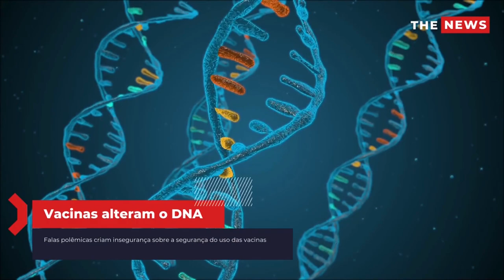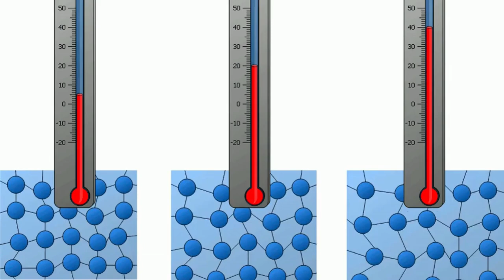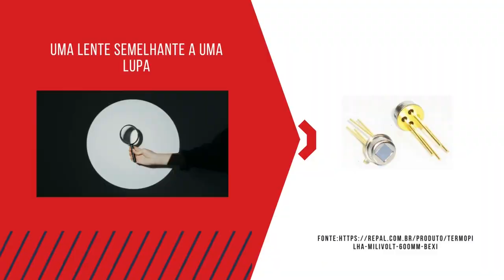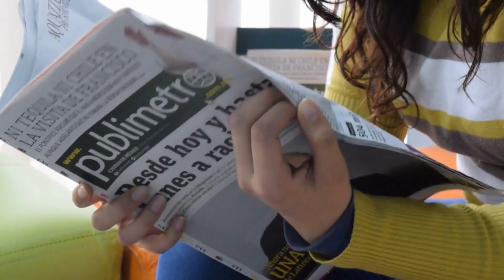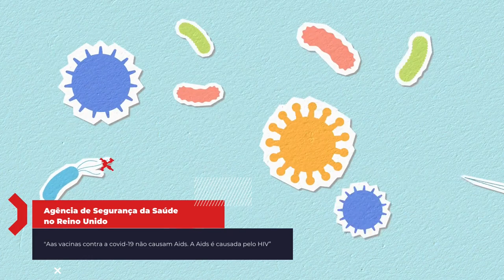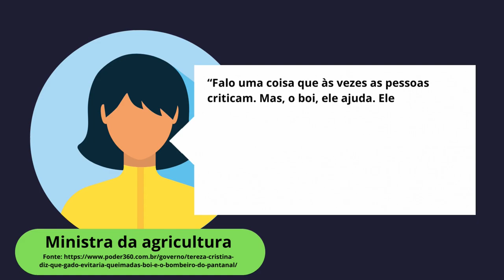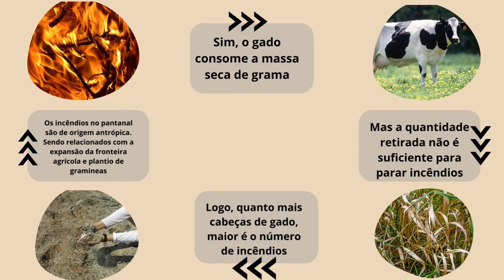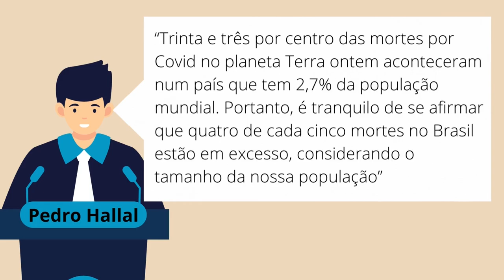Fake News em tempos de pandemia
o vídeo aborda várias fake news descritas no período de pandemia (fim de 2019 até atualmente), tendo foco em questões de saúde pública, também descrevendo a importância da preservação ambiental e como tudo isso está relacionado.